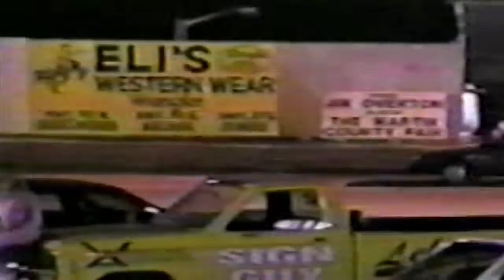Crash Moreau's Thillmasters Stunt Show - 2000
Featuring stunt performers: Crash Moreau & Rocky Hardcore.